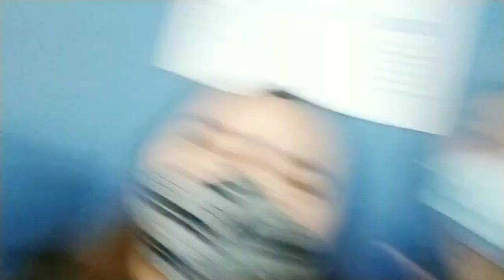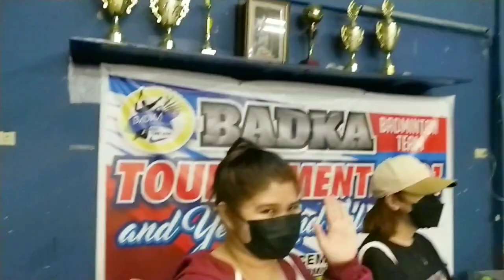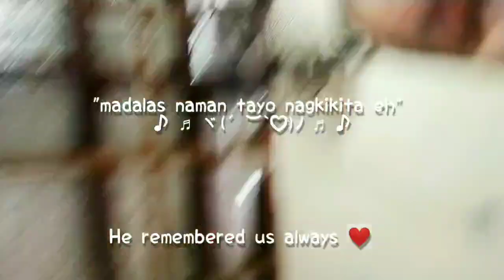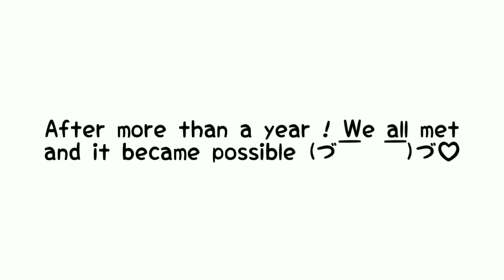FUND A FAN : SOON BECAME FINALLY !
MERRY CHRISTMAS @PayasoNation!
MY BELOVED FAMILY MISS YOU ALL !

ENJOY YOUR HOLIDAY LOVES!

Pagaling ka Annoy !
See you again soon! Much love! ❤❤❤

Thanks for that day ! We Enjoyed it really! See you soon again JELO and Canlas Family!

MORE FANDOM UPDATES COLLABS AND MERCH UNBOXING SOON!